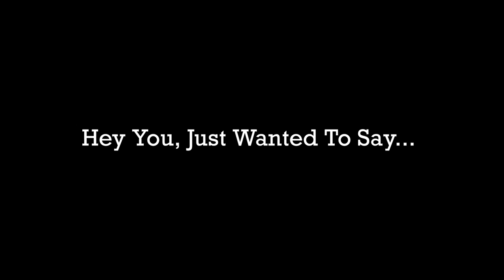New Sensations | ASMR Boyfriend Roleplay Indonesia